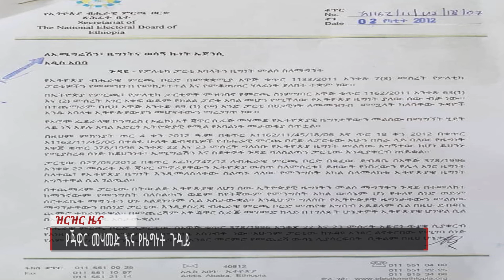የጃዋር መሃመድ እና የዜግነት ጉዳይ